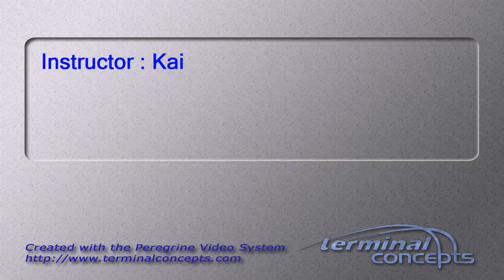Catherine "Cat" Lane Skydiving in Baltimore, MD